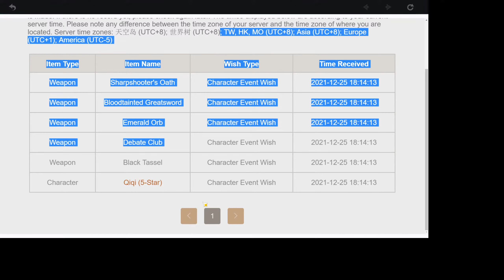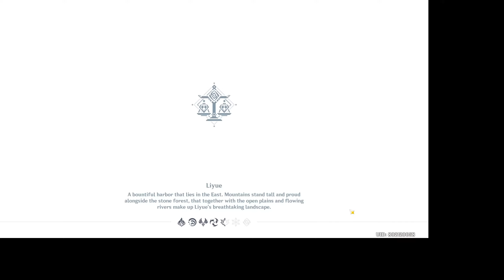Genshin Impact | Shenhe Roll + Xiao for Character Archive Jan 5 2022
Genshin Impact | Shenhe Roll Jan 5 2022 + Xiao for Character Archive
05:14  Shenhe
14:06  Xiao